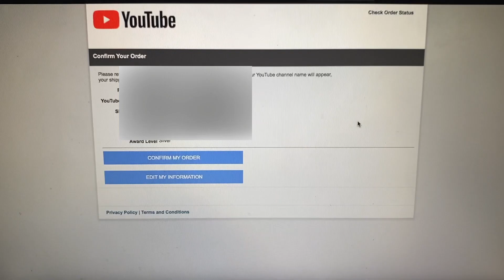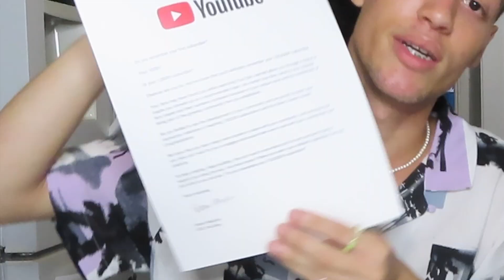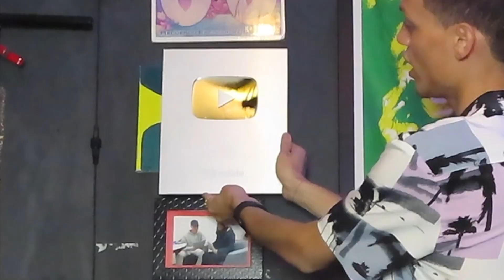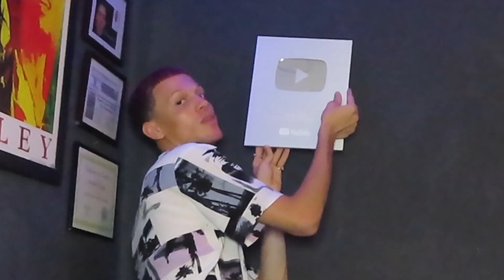YA POR FIN TENEMOS PLACA :)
Mi genteeeee YA POR FIN NOS LLEGO LA PLACA DE YOUTUBE! les quiero dar las gracias a todos ustedes los que ven mis videos, sin ustedes no hubiera sido posible ❤️

Los quiero un mundo 🌍,
-Luiiii